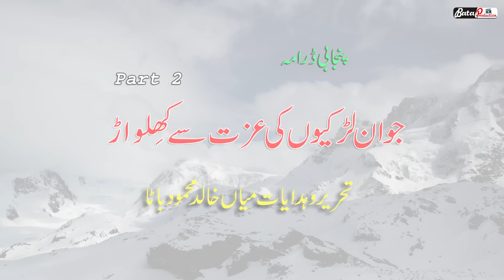Jawan Larkion Ki Izzat Se Khilwar || Part 2 || Heart Touching Story@BataProductionOfficial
BATA PRODUCTION Official contains the biggest repository of Punjabi and Seraiki Drama And Funny In Video Format . More than 50,000 video Stories  are already,
We Uploading On Youtube Emotional,Funny,Comedy,Motivational,Youtube Short Videos And Punjabi Songs,
Pleas Subsucribe My Youtube Channel And Share It
Thank You So Much--
#100%SureYouWillCry
Emotional story,Emotional Story Rajasthani Chamak,Emotional Story In Hindi,Emotional Story Real Life Story,Emotional Video 2023,
Emotional Story 2020,Emotional Story That Will Make You Cry,Emotional Story Cartoon,Emotional Story Of Father And Daughter,
Emotional Story Punjabi,Emotional,Emotional Videos,Heart Touching Story,husband wife sad story,
Heart Touching Video,Emotional Story 2021,Emotional Video 2022,
Presented,This Video Will Make You Cry,100% Sure You Will Cry After Watching This Video,
Emotional Story 2022,Crime Patrol,bata production story,bata tv videos,rimsha hussain stories,bataproduction videos,